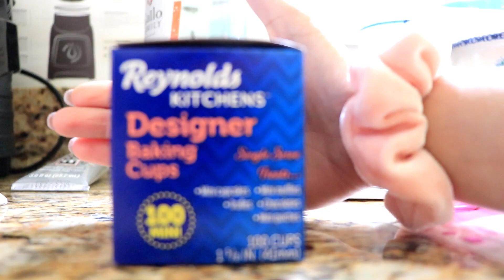100 Pies for 100 Subscribers I (A MESS!)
Hiya world! Welcome back to Mi channel!

I never thought anyone would really be interested in my content or what I have to say, let alone 100 of you! This really is humbling and means the world to me that I can reach out and help people, even if that means just making fun, weird videos!

Thank you so much for supporting me and showing me so much love and positivity! Who knows maybe I'll even make it to 500 subscribers someday!

I love you guys ad if youre interested in following my face even more, here are my other social medias...

Sending you all love and good tummy days!